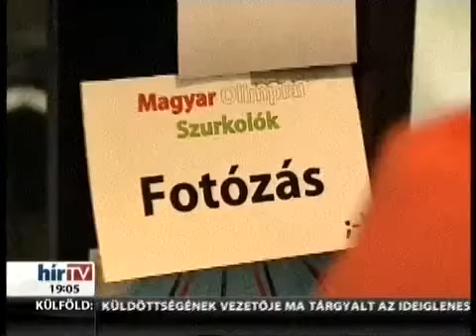HUNLove szurkolás a Szigeten